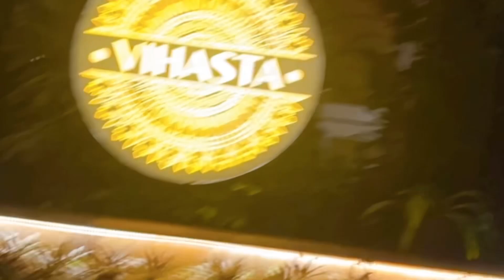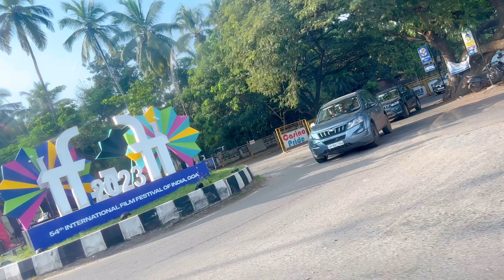Flight miss hone hi wali thi